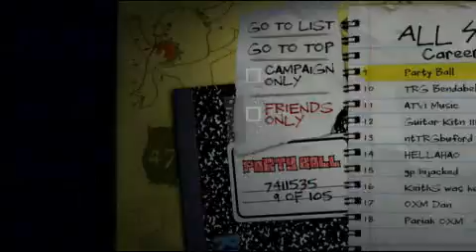Guitar Hero 2 (Xbox 360) GameSpot Review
Get ready to rock the Xbox 360 with this video review for Guitar Hero II.